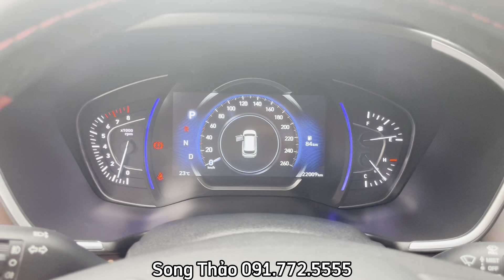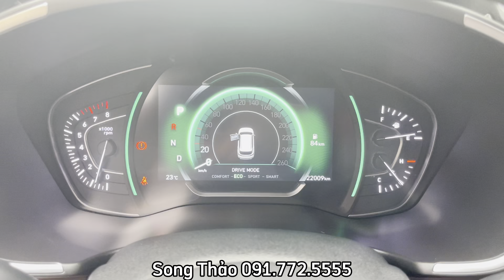SANTAFE 2020 MÁY XĂNG BẢN FULL CAO CẤP NHẤT - CHẤT XE CÒN RẤT MỚI